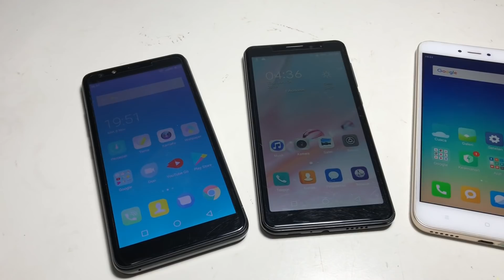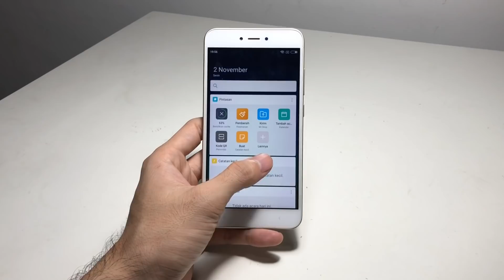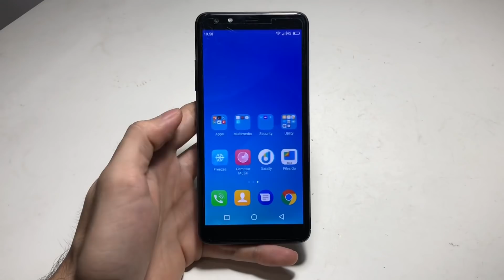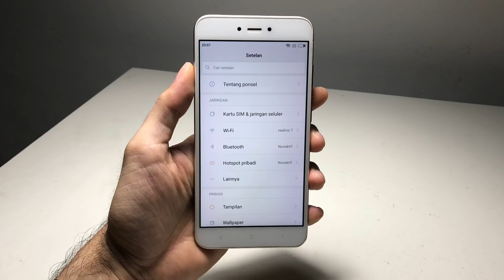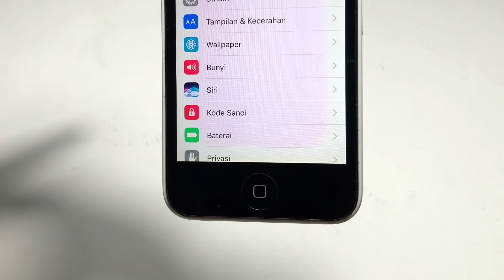Perang hape di bawah 1 jutaa